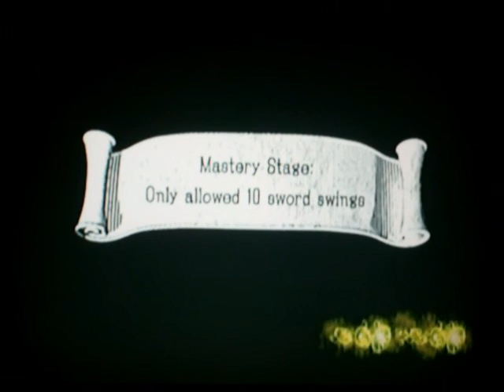Sonic and the Black Knight part 17